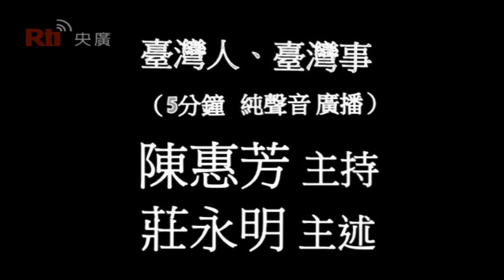【央廣】臺灣小百科《奴要用錢買，子著剖腹生》〈廣播）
主持：陳惠芳，主述：莊永明。

要，音「愛」；著，「要」也。剖腹，泛指生產，不是單指非自然的剖腹生產。男奴女婢只要花錢就可以買來，子女就不同了，絕不是用錢可以論價的，一定要「剖腹」而生（親生子女）。當然生兒育女的金錢「代價」是很高的，但是這種支付卻不是金錢可以衡量的，也就是說心血的意義大於金錢上的支出。
（文字取材自莊永明所著之「台灣雅言巧語」）